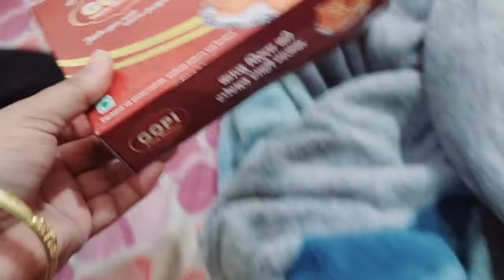jeth Ji आए घर dawat देने 🤗dekho मिस्त्री लोगो ने यह कितना sundar bna diya 😍dil खुश हो गया ।